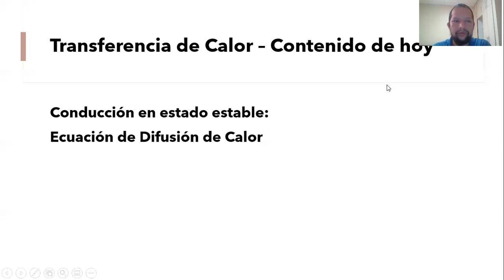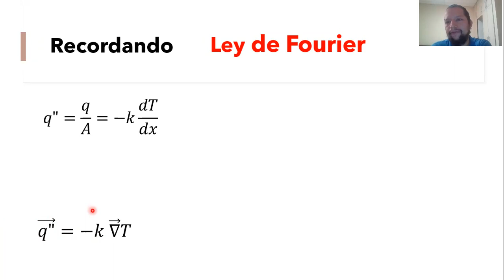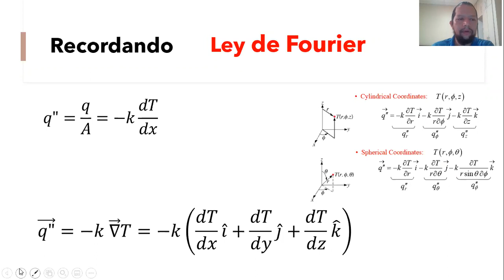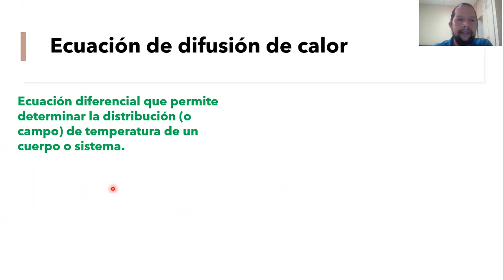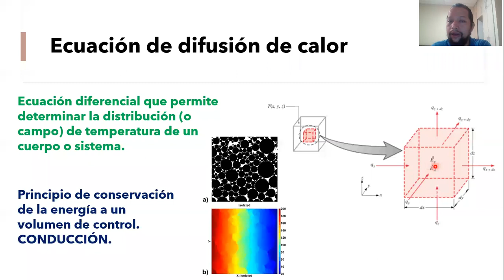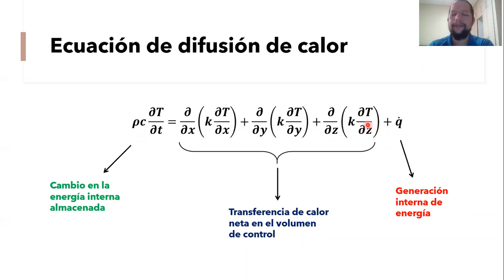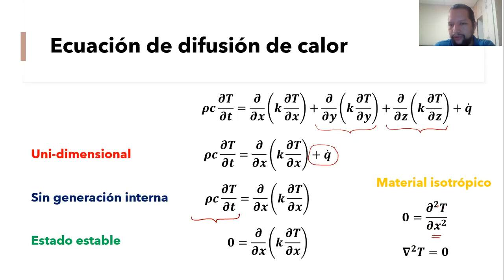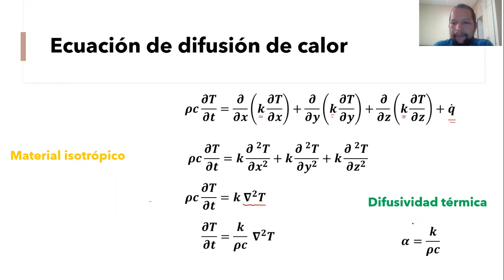Ecuación de difusión calor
Video donde se describe la Ecuación de Difusión de Calor de manera general y simplificada.